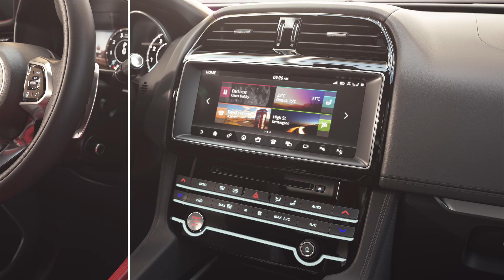Der neue Jaguar F-PACE | Design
Der neue Jaguar F-PACE präsentiert sich dynamisch, selbstbewusst und luxuriös mit vielen Details - mit einem neuen markanteren Exterieur und einem komplett neuen und wunderschön verarbeiteten Interieur.

Kraftstoffverbrauch (komb. gewichtet): 12,2–2,2 l/100 km, CO2-Emissionen (komb.): 275–49 g/km, Stromverbrauch (komb. gewichtet): 22,6-21,6 kWh/100 km, nach WLTP.